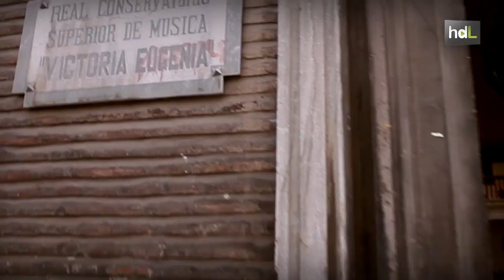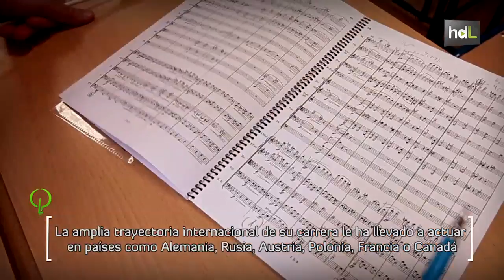HDL Ángel Luis Pérez, talento y seriedad para revelar la verdad escondida en la partitura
Ángel Luis Pérez está considerado como uno de los principales exponentes de su generación en el mundo de la dirección de orquesta. Este linarense que se considera producto 100% andaluz, ha cruzado fronteras actuando en países como Alemania, Rusia, Austria, Polonia, Francia o Canadá. Incluso dirigió el Concierto de Año Nuevo de China en 2012